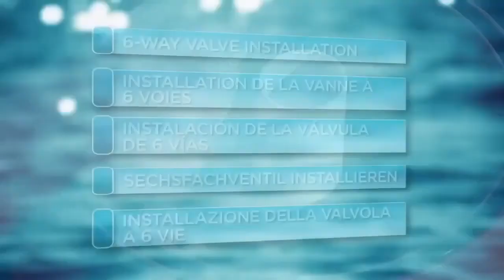Filtre à sable Piscine Intex : Avis et Test complet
⭐ Intex 3200 GPH Filtre à sable

Dans cette vidéo je fais une présentation complète du filtre à sable Intex 3200 GPH.